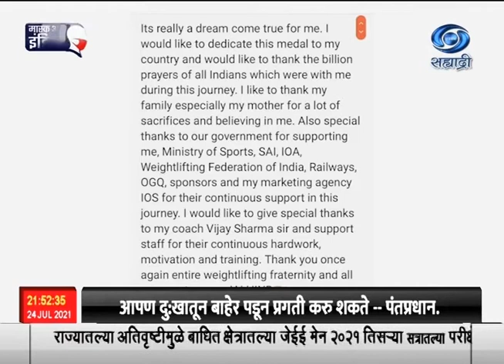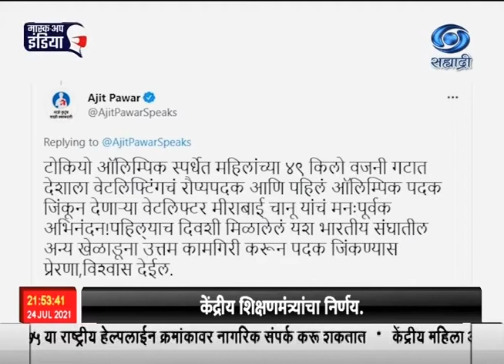भारताच्या मीराबाई चानुची भारोत्तोलनात रौप्य पदकाची कमाई, भारताचं पदकाचं खातं उघडलं.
टोकियो ऑलिंपिक क्रीडा स्पर्धेत आज  पहिल्या दिवशी भारताच्या मीराबाई चानु हिनं भारत्तोलनात रौप्य पदकाची कमाई करत, भारताचं पदकाचं खातं उघडलं आहे. ४९ किलो वजनी गटात मीराबाईनं रौप्य पदक पटकावल्यानं २१ वर्षानंतर भारताला भाराभारोत्तोलनात पदक मिळालं आहे. मीराबाई ऑलिंपिकमध्ये पदक जिंकणारी दुसरी भारतीय भारोत्तोलक खेळाडू ठरली आहे. रौप्य पदक जिंकल्याबद्दल खूप आनंद झाल्याची प्रतिक्रिया मीराबाई चानूनं पदक जिंकल्यानंतर व्यक्त केली आहे. हे पदक माझ्या देशाला अर्पण करत असल्याचं सांगत पाठिंबा आणि प्रोत्साहन दिल्याबद्दल कोट्यवधी भारतवासीयांचे तिने आभार मानले आहेत. आपल्या या प्रवासात सरकार, क्रीडा मंत्रालय, भारतीय क्रीडा प्राधिकरण , रेल्वे आणि आपल्या प्रशिक्षकांना आणि कुटुंबियांना  विशेष धन्यवाद दिले आहेत.
  राष्ट्रपती  रामनाथ कोविंद  आणि पंतप्रधान नरेंद्र मोदी यांनी मीराबाईचं अभिनंदन केलं आहे. पंतप्रधानांनी मीराबाईसोबत दूरध्वनी वरून संवाद साधत तिला शुभेच्छा दिल्या आहेत.   मीराबाईच्या उत्तम कामगिरीमुळे देशात उत्साह निर्माण झाला असून, तिची कामगिरी सर्व भारतीयांना प्रेरणादायी ठरेल असं पंतप्रधानांनी म्हटलं आहे.
केंद्रीय युवा आणि क्रीडामंत्री अनुराग ठाकूर यांनीही मीराबाई चानूचं अभिनंदन केलं आहे.

राज्याचे उपमुख्यमंत्री आणि  राज्य ऑलिंपिक संघटनेचे अध्यक्ष अजित पवार यांनीही मीराबाई चानूचं  अभिनंदन केलं आहे.
 रौप्य पदक विजेती मीराबाई चानूला  भारतीय ऑलिंपिक संघटनेकडून रोख पन्नास लाख रुपयांचं बक्षीस घोषित केलं  आहे.  भारतीय ऑलिंपिक संघटनेकडून आज ऑलिम्पिक पदक जिंकणाऱ्या खेळाडूंच्या प्रशिक्षकांसाठी विविध बक्षिसांची घोषणा करण्यात आली. ऑलिम्पिक स्पर्धेत सुवर्ण पदक जिंकणाऱ्या खेळाडूंच्या प्रशिक्षकांना साडेबारा लाख तर रौप्य पदक जिंकणाऱ्या खेळाडूंच्या प्रशिक्षकांना दहा लाख आणि कांस्य पदक जिंकणाऱ्या खेळाडूंच्या प्रशिक्षकांना साडेसात लाख रुपयांच्या बक्षिसाची घोषणा करण्यात आली.